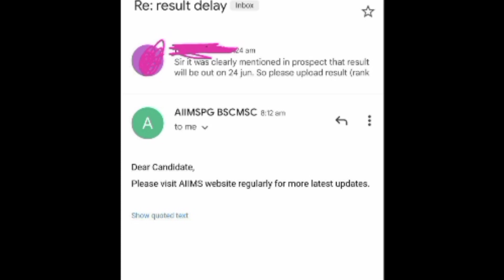AIIMS BSC NURSING RESULT 2022 UPDATE AIIMS REPLY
join telegram channel nursing life